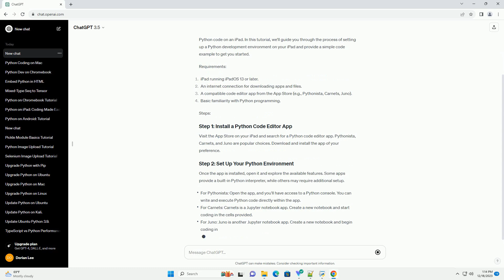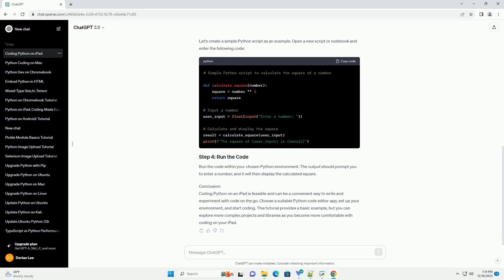can you code python on an ipad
Title: Coding Python on iPad: A Comprehensive Tutorial
Introduction:
With the increasing popularity of mobile devices, many developers are exploring the possibility of coding on platforms like the iPad. While it may not be as straightforward as coding on a traditional desktop or laptop, it is certainly possible to write and execute Python code on an iPad. In this tutorial, we'll guide you through the process of setting up a Python development environment on your iPad and provide a simple code example to get you started.
Requirements:
Steps:
Visit the App Store on your iPad and search for a Python code editor app. Pythonista, Carnets, and Juno are popular choices. Download and install the app of your preference.
Once the app is installed, open it and explore the available features. Some apps provide a built-in Python interpreter, while others may require additional setup.
For Pythonista: Open the app, and you'll have access to a Python console. You can write and execute Python code directly within the app.
For Carnets: Carnets is a Jupyter notebook app. Create a new notebook and start coding in the cells provided.
For Juno: Juno is another Jupyter notebook app. Create a new notebook and begin coding in the cells.
Let's create a simple Python script as an example. Open a new script or notebook and enter the following code:
Run the code within your chosen Python environment. The output should prompt you to enter a number, and it will then display the calculated square.
Conclusion:
Coding Python on an iPad is feasible and can be a convenient way to write and experiment with code on the go. Choose a suitable Python code editor app, set up your environment, and start coding. This tutorial provides a basic example, but you can explore more complex projects and libraries as you become more comfortable with coding on your iPad.
ChatGPT